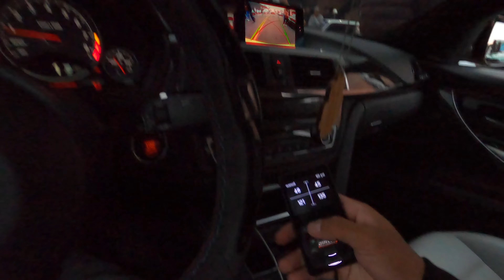Taking my Bagged M3 to SD! Sick Event!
GUYYYYYS! Thank you so much for the continued support! We made a huge trip to San Diego just for a private pre meet and huge Bmw event hosted by SD BIMMERS. Shoutout to all my friends and everyone that came up to me to chat! I appreciate the love and all of the stories you shared with me. Shoutout to Donutsnwheels and Bimmerinvasion for hosting a dope pre meet.